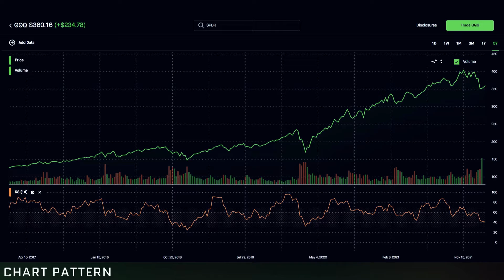INVESCO QQQ Stock Robinhood Price Buying Opportunity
Robinhood Stock Market Price Investing.